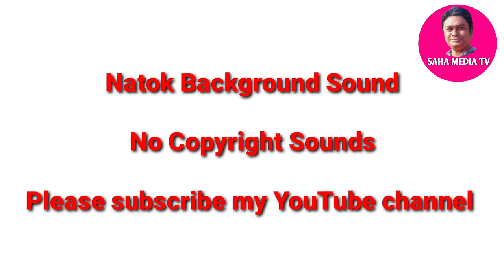No Copyright Background Sound. YouTube Free Use. New Natok Background Sound. SAHA MEDIA TV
এই মিউজিকটি যে কোন ভিডিওতে ব্যাকগ্রাউন্ড মিউজিক হিসেবে ব্যবহার করতে পারবেন । কোন কপিরাইট আসবে না।
এই চ্যানেলে প্রতিদিন নতুন নতুন ব্যাকগ্রাউন্ড মিউজিক আপলোড করা হয় ।

You can use this music as background music in any video. No copyright will accrue. Every day new background music is uploaded on this channel.